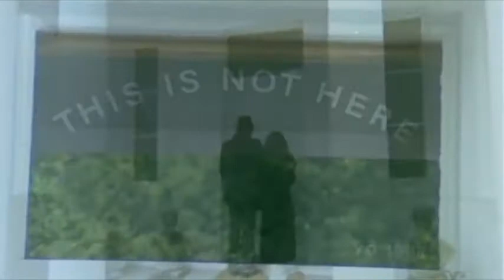John Lennon Imagine